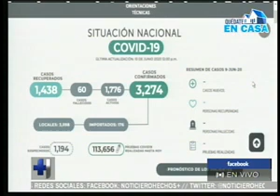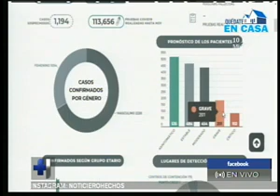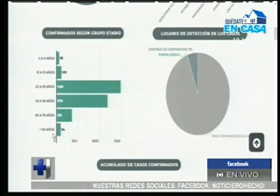El Salvador registra 3.274 casos confirmados de COVID-19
Los pacientes recuperados ya suman 1.438

La cifra de personas fallecidas se ubica en 60 lamentables víctimas. Hasta el momento los casos activos son 1.776.